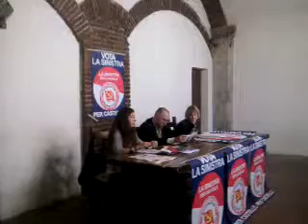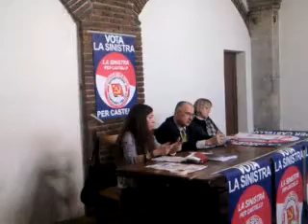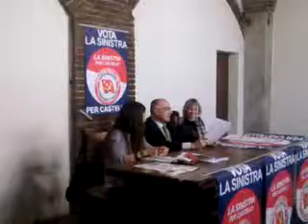Marta Melelli, testa di lista de "LA SINISTRA PER CASTELLO"